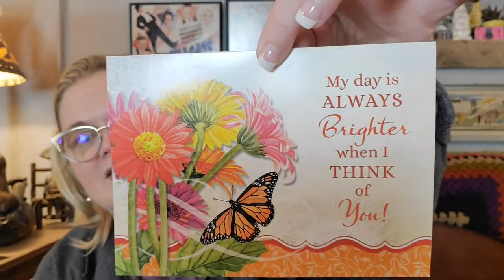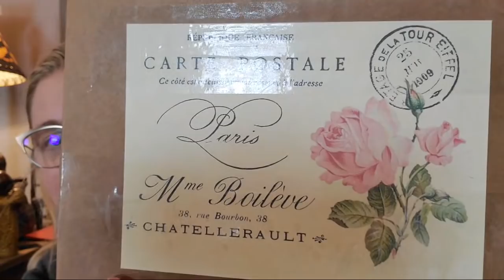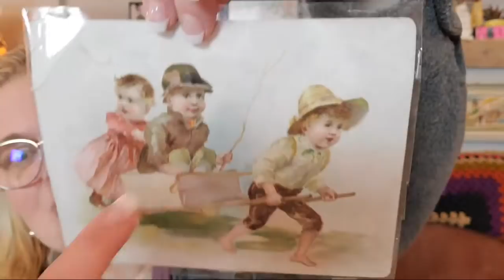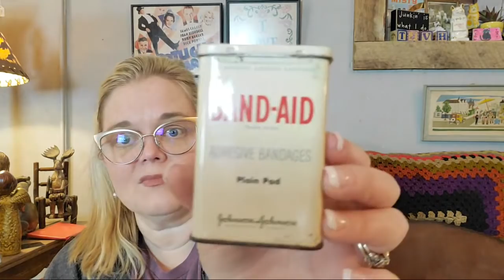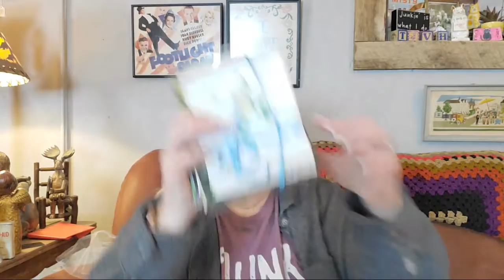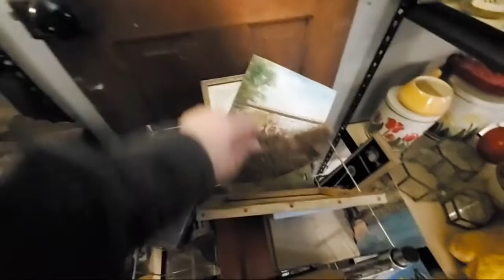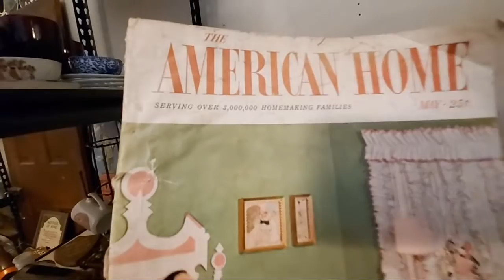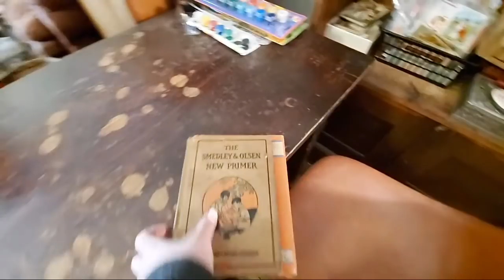YOU Choose What I Sell LIVE! | Let's Open Stuff & Chat